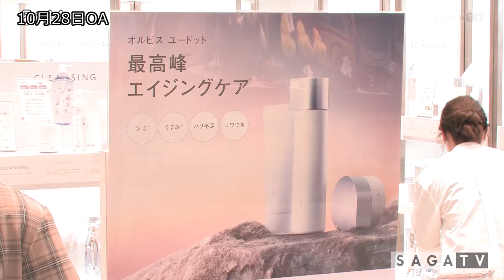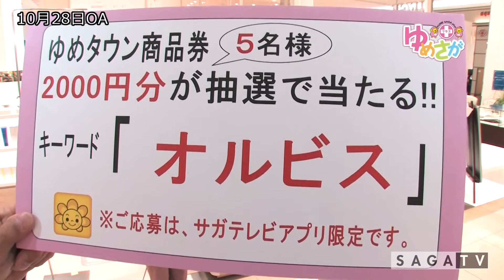ゆめさがプラス10月28日(木)放送